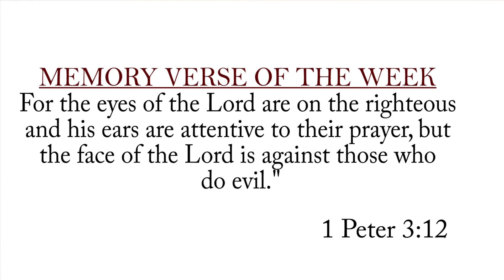MIRACULOUS PRISON ESCAPE - SUNDAY SCHOOL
This is the story of Peter. How the angel of God rescued him from prison.